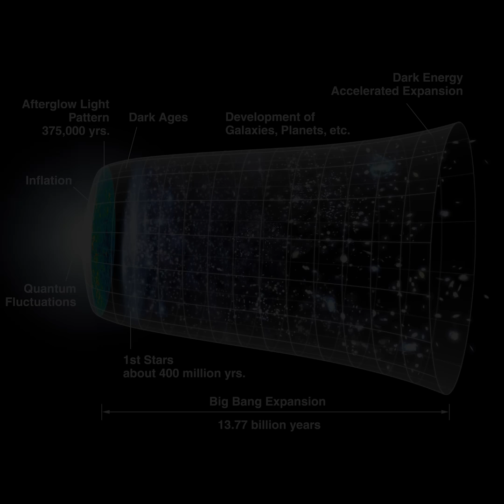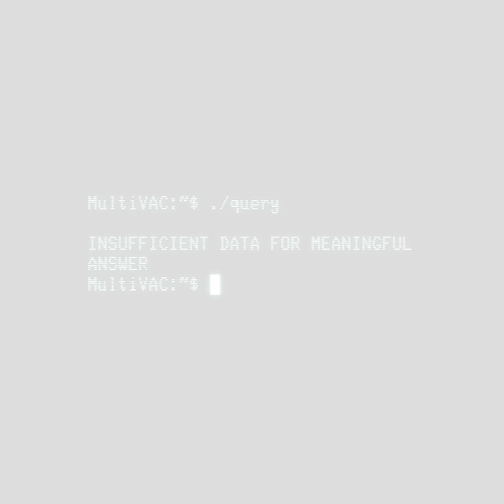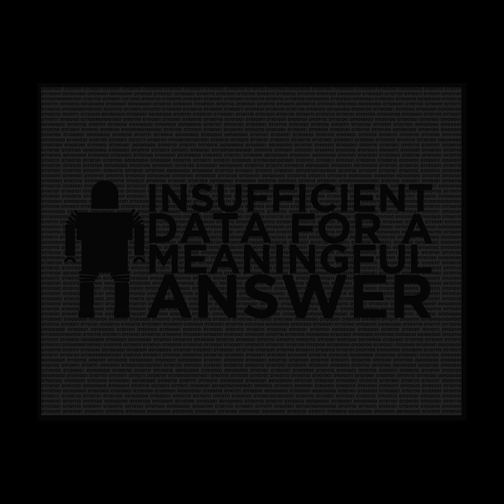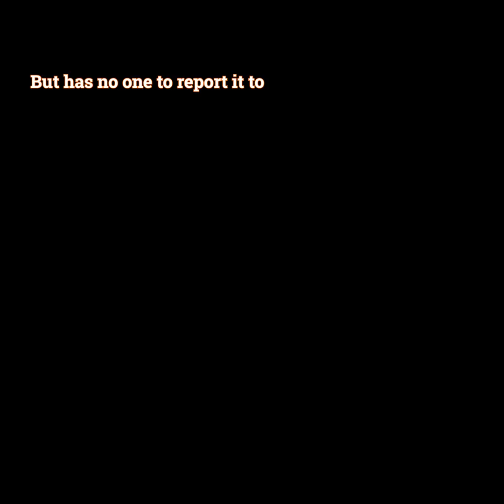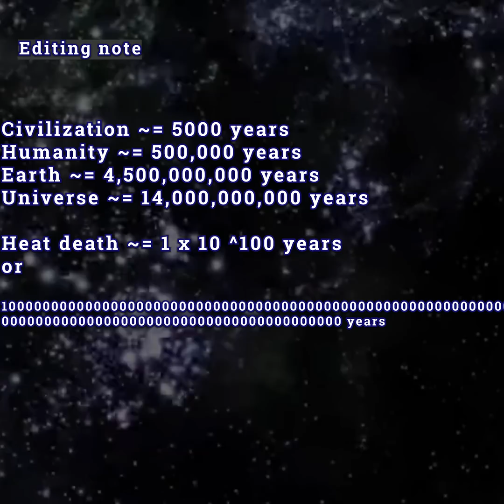Isaac Asimov's "The Last Question" and Entropy (Mobile format)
Hi! Thanks for clicking on the video. Messing around with the new 10 min Tiktok format for videos. Re-editted the video for brevity and pacing, along with redid the visuals for a mobile format. Youtube has a 1min limit to shorts, so uploading as a full sized video. Contents are largely the same as the original video. Removed some parts about Chaos theory and some examples about entropy in heat flow.

Figured since I already had the content, might as well upload to both platforms.

Was fun messing around with the difference in formats between Tict ok (which encourages brevity) and Youtube (which encourages video length).

In this video we go over Isaac Asimov's short story "The Last Question" and entropy. After a short summary of the story, we go over the 2nd law of Thermodynamics, what is entropy, and how entropy over time will lead to the Heat Death of the Universe.

We also go over how these physics/scientific concepts play a role in the short story, which covers the entirety of human history, as humanity, and a super computer evolve and change until the end of time. Eventually solving the age old question of "why did entropy reverse itself" at the beginning of time, during the big bang? Which then lead to the existence of the physical universe and the expansion of space time

Background music from Hollow Knight